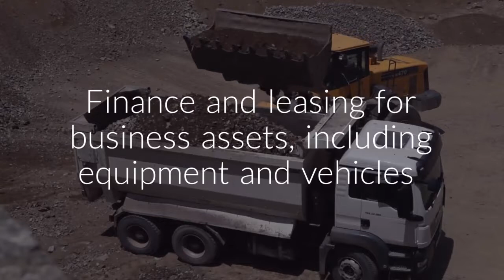john peers insurance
A short video about the insurance and finance services offered by John Peers Ltd